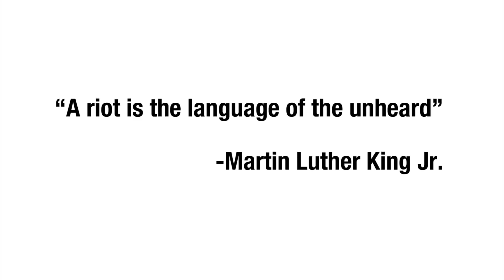I Want To Talk About The Riot In Milwaukee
Martin Moore
Photographer. Vlogger. Traveler. Writer
livemoredomore | Milwaukee, WI